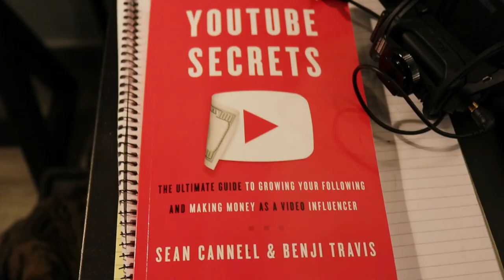Dardish Show - EP#28 - The First PT in Kuwait PART 2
Welcome to Part 2 of Abdullah Al Askari’s episode!

Abdullah Al Askari is THE FIRST CERTIFIED PERSONAL TRAINER IN KUWAIT! He is a business owner, entrepreneur, and a health expert who opened up the first personal training facility here in Kuwait.

Part 2 is for current and upcoming entrepreneurs with tips and guidance on how to open up a business and how to ensure it’s survival. You will learn about what a business owner should do and what he should avoid. Watch now and know more about entrepreneurship, importance of specialization, dedication, and personal branding when it comes to starting up your own business and running it!